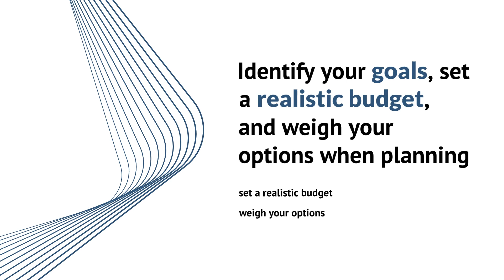THE RIVERSIDE COUNTY HOMEOWNER’S GUIDE TO SMALL KITCHEN REMODELS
As a homeowner in Riverside County, CA, there’s nothing quite as exciting or rewarding as taking on a home improvement project, especially when it involves the heart of your home—your kitchen. A Small Kitchen Remodel in Riverside County, CA can breathe new life into your home, not to mention significantly increase its value. So, let’s dive into the process and explore the benefits of remodeling your small kitchen!